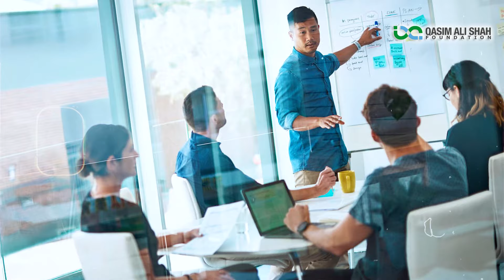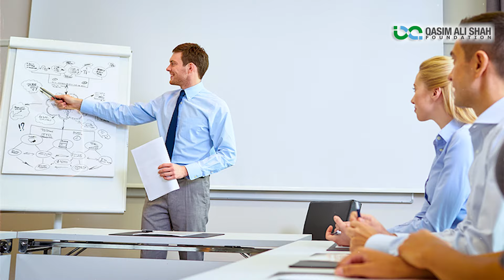INTJ Personality Type Strengths & Weaknesses | Parenting By Type | Dr. Qamar Ul Hassan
INTJ (Introverted, Intuitive, Thinking, Judging) is one of the 16 personality types identified by the Myers-Briggs Type Indicator.

Parents of INTJ children should recognize that their children are extremely empathetic, sometimes to the point that they may feel overwhelmed by the strong emotions that other people evoke.

Socionics divides people into 16 different types, called sociotypes which are; ESTJ, ENTJ, ESFJ, ENFJ, ISTJ, ISFJ, INTJ, INFJ, ESTP, ESFP, ENTP, ENFP, ISTP, ISFP, INTP & INFP. A formal conversion is carried out following the Myers–Briggs Type Indicator.